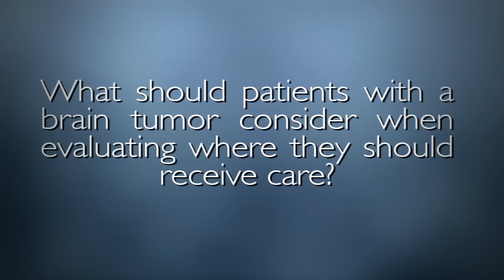Evaluating Brain Tumor Care Centers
Dr. Weingart explains how patients can evaluate the different places they can receive care for their brain tumor.